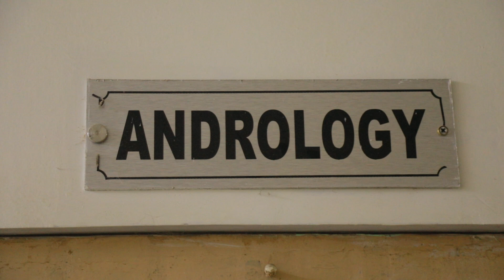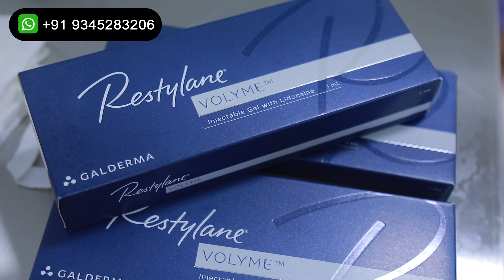Premature Ejaculation Injections | A Breakthrough Solution | Malayalam